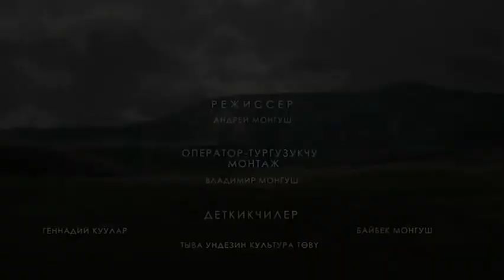Поздравляем "От Души"